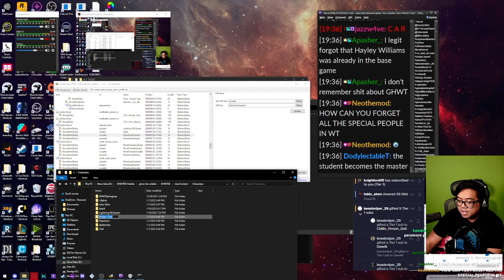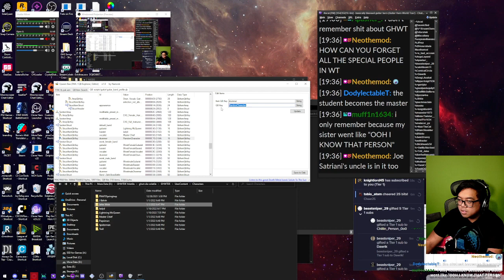GUITAR HERO BUT EVERYONE IS HERE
Mod is called Guitar Hero World Tour Definitive Edition. PC Only, requires the original game. If you're interested, here's a tutorial to download and install the game + mod

Shoutout to Dody for making most of the custom models for this mod (ESPECIALLY LIGHTNING MCQUEEN) and figuring out how to convert them in the first place

My Drumset is the Roland TD1-DMK, here is how I connect them to Clone Hero (and how to get the drums build)